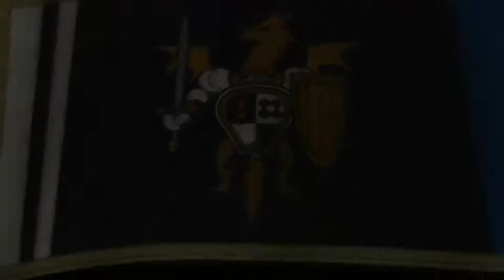Tactics Ogre: LUCT - 173 Ch 4 (Chaos) #104 SideQuest Phorompa 09 Land of the Supplicant